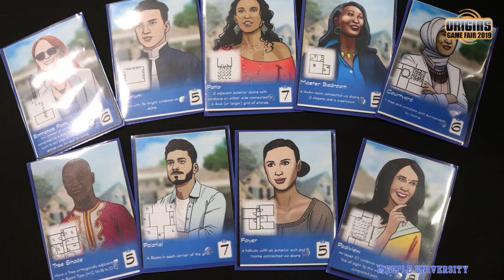Floor Plan Board Game – Preview / Interview at Origins 2019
Find out from our interview / preview of this fun roll and write game, from the guys that bring you Welcome To.

Get Floor Plan from Deep Water Games on their website, you can also grab the Print and Play there (when I check it on June 20th, 2019, PnP is available)